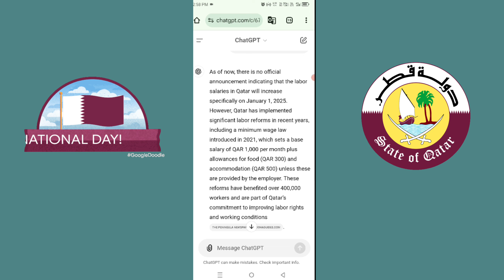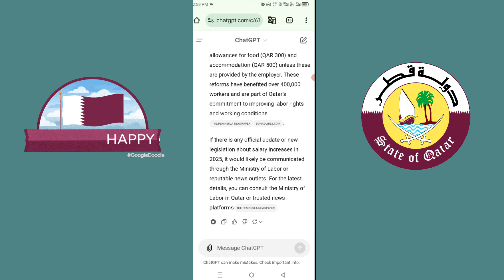1 जनवरी 2025 से लेबर की सैलरी बढ़ाया जाएगा? | Qatar Labour Good News Today | Qatar khabar| Hindi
1 जनवरी 2025 से लेबर की सैलरी बढ़ाया जाएगा? | Qatar Labour Good News Today | Qatar khabar| Hindi